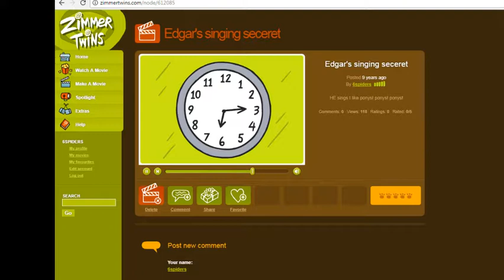ZimmerTwins Reupload- Edgar's singing seceret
I hope you enjoy today's video! Tell me what you think of it in the comments section below. Have a nice day :)

🔔 Tap bell, get notifications 🔔

LINK(S) IN THE DESCRIPTION! xD
   | | \U\\ .¯U' '..    _.-' .'  $$
    .-¯.'  |  X      .''  \  |       ''.